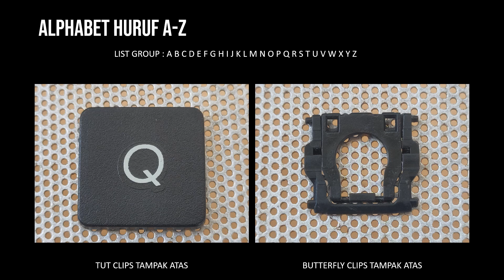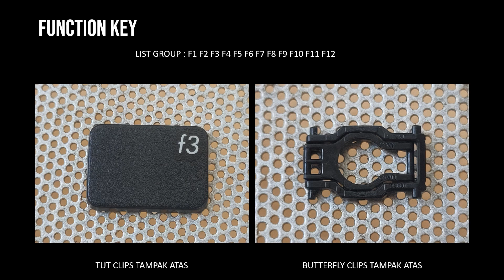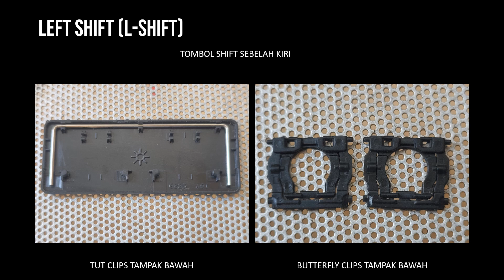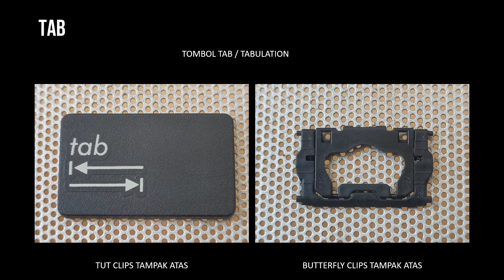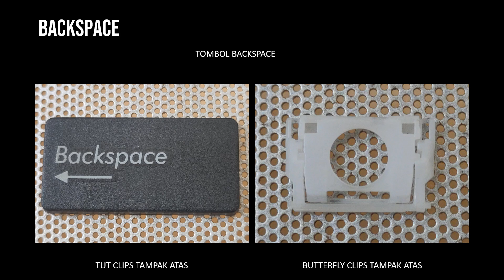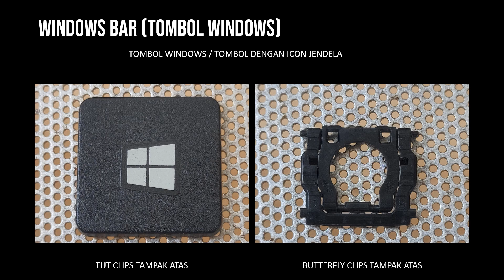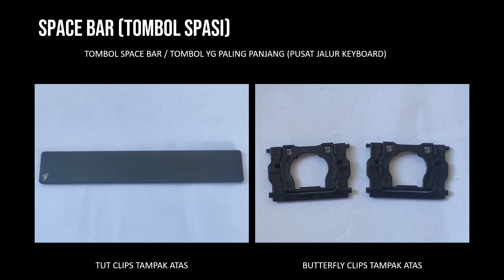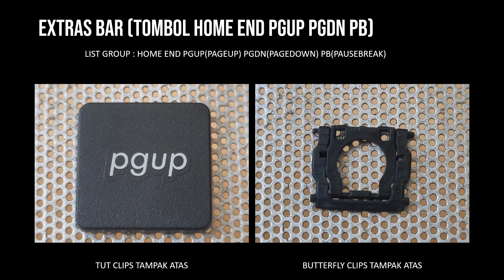TUTK166 GANTI TUT KEYBOARD LAPTOP ASUS BAHAN SERVIS KEYBOARD LAPTOP HILANG TOMBOL ASUS A456U FAMILY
Berikut link pembeliannya ya gais :
LAZADA =

0:00 INTRO
0:12 TUT HURUF
0:35 TUT ANGKA
0:57 TUT FUNCTION KEY (F1-F12)
1:19 TUT RIGHT CTRL (CTRL KANAN)
1:41 TUT LEFT CTRL (CTRL KIRI)
2:03 TUT RIGHT SHIFT (SHIFT KANAN)
2:26 TUT LEFT SHIFT (SHIFT KIRI)
2:49 TUT ENTER
3:11 TUT CAPSLOCK
3:33 TUT TABS
3:55 TUT BACKSPACE
4:17 TUT RIGHT ALT (ALT KANAN)
4:39 TUT LEFT ALT (ALT KIRI)
5:01 TUT FN
5:23 TUT WINDOWS
5:45 TUT SHORCUT (ESC, PRT SCR, NUMLOCK, SCROLLLOCK, INS, DEL)
6:07 TUT SYMBOL
6:29 TUT SYMBOL \
6:52 TUT SPACE BAR
7:15 TUT NAVIGASI BAR (ARAH)
7:38 TUT MENU BAR
7:59 TUT EXTRAS BAR (HOME, END, PGUP, PGDN, PB)